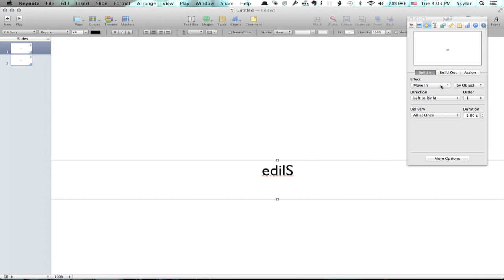How to Turn Off Keynote Animations : Tech Yeah!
Turning off Keynote animations will make the program run better on slower computers. Turn off Keynote animations with help from an Apple expert in this free video clip.

Series Description: Your computer or electronic device is only as useful as the software that you have installed on it. Get the most out of your computer hardware and software with help from an Apple expert in this free video series.